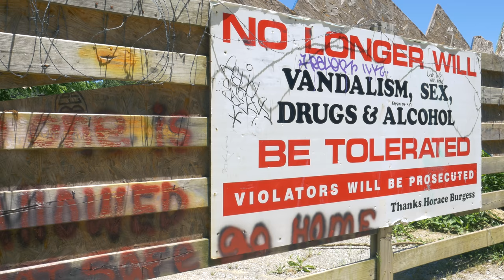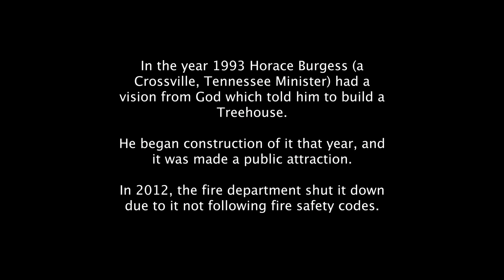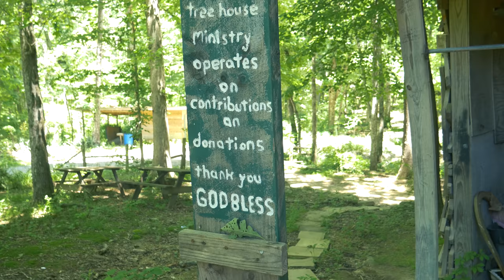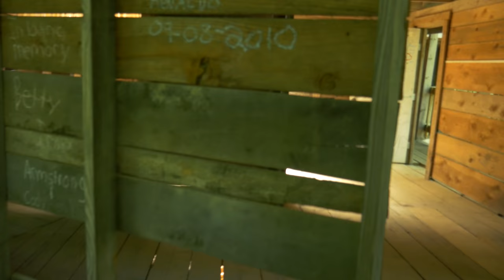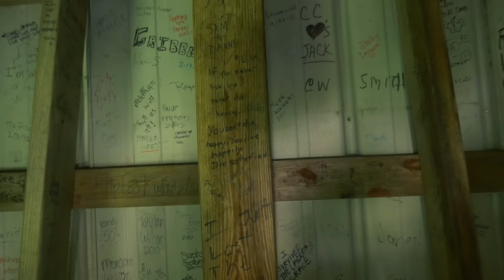Abandoned Tennessee Treehouse - A Dedication to God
This abandoned treehouse was built by a minister in Tennessee, in dedication to God. In 2012 the fire department shut it down, and it has sat abandoned ever since.

Feel free to leave a comment or send me message on facebook or instagram @abandonation2112 if you want to tell me about places talk about places or for any reason at all!

Camera: Lumix G7
Mic: Rode Video Mic
Equipment: Zhiyun Crane Plus Gimbal
Edited: Premiere Pro
Picture Profile: Cinelike D

We do not vandalize, or steal.
We aim to preserve.